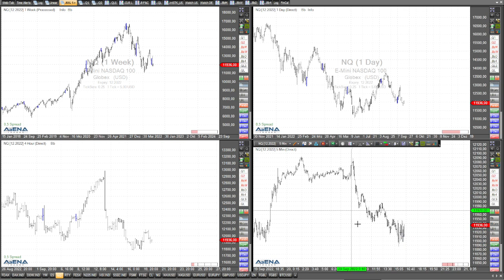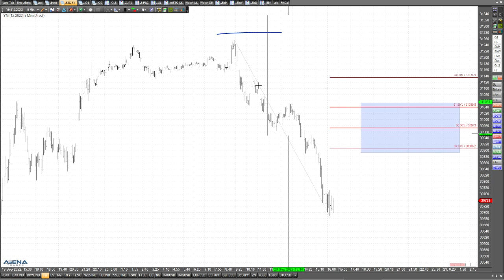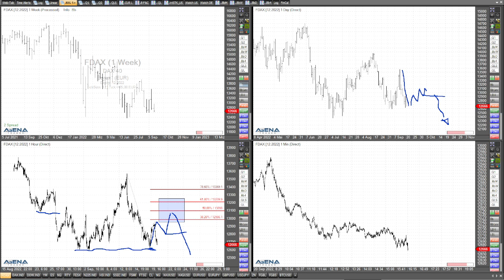Indizes rutschen noch tiefer?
Rutschen die Aktienindizes jetzt noch tiefer in den Keller nach den tagelangen Verlusten? Schauen wir genau auf die Charts.